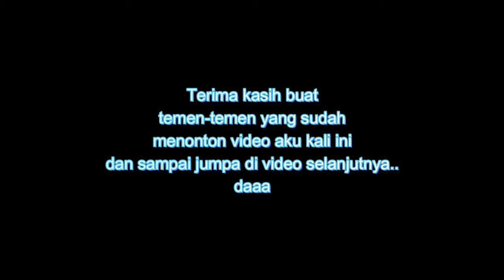Multiplayer - Frontline | CODM Indonesia #1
Halo temen temen perkenalin nama aku Juan dan selamat datang di JSA Channel, di video aku kali ini aku sedang bermain game yang berjenis battleground yaitu Call Of Duty Mobile di mode Multiplayer - Frontline.. selamat menikmati..

Team

Pembuat Video = Juan
Editor = Juan
Uploader = Juan

Aplikasi

- CODM
- XRecorder (DU Recorder)
- Wondershare Filmora
- Thumbnail Maker

Music

TerimaKasih ^_^